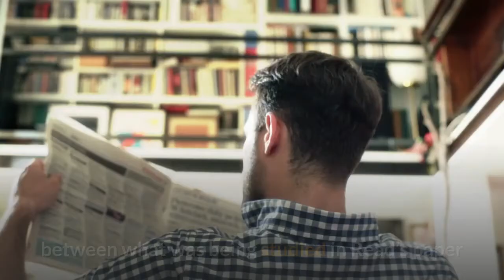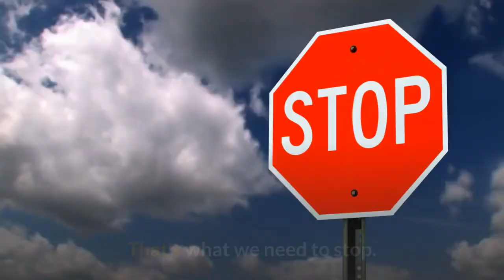‘Joe Rogan Is Getting This Completely Wrong’ Says The Scientist Who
Joe Rogan’s public misrepresentation of a 2015 vaccine study has gone viral. His misunderstanding of the study leads Rogan to wrongly conclude that vaccinating people against COVID-19 will increase the chances of  some hyper-virulent mutation. You can watch the video below. But before you do, the lead scientist and author of the study who spent 10 years conducting this research has something to say. Because he’s horrified.“Joe Rogan is getting this completely wrong,” says Andrew Read, professor of biology and entomology at Pennsylvania State. “He's taking very careful work about evolutionary scenarios of the future, and from that, erroneously concluding that people should not be vaccinated now.”Rogan quotes a line from the paper’s abstract out of context: “Vaccines that keep hosts alive but still allow transmission could thus allow very virulent strains to circulate in a population.”Read responds: “We're talking a very different virus and very different vaccines. The details in biology really matter a lot. The chicken vaccines we worked with, the first-generation vaccine, definitely reduced disease, severity and death.” But unlike the COVID mRNA vaccines, the chicken vaccine “didn't stop transmission at all.” And this is one of the key differences between what was being studied in Read’s paper and our current situation with the global pandemic. “Those [vaccinated] chickens just kept churning out the virus for weeks and weeks and weeks.” Again, this is a key difference. “It’s a very different virus from SARS-2. A key issue here is transmissibility.”More transmission increases the likelihood of mutation. Thankfully, COVID-19 Vaccines reduce transmission and reduce opportunity for mutation.“Think about what's happening with evolution,” offers Read. “Mutations can occur anytime the [virus] replicates. So the more replication, the more variants are generated. At the moment, the vast majority of the replication is happening in unvaccinated people. You can tell that because the majority of cases in the hospital are unvaccinated individuals. That is where the evolutionary action is happening at the moment.”Let’s get super clear about this. Are variants occurring in vaccinated or unvaccinated people?“Evolution, at the moment, is all happening in the unvaccinated. That's where the majority of cases are. That's the majority of transmission. Every time a virus replicates, it can mutate. So the evolution is, right now, occurring in the body of people who are not vaccinated. Rogan is completely wrong trying to deduce anything else.”The Delta variant emerged from populations who lacked access to vaccines.“Delta came in India where there was crazy amounts of transmission, not amongst the vaccinated, but amongst the unvaccinated. That's what we need to stop. The unvaccinated need to either get vaccinated or socially distance, mask up, stopping transmission. That's the trick here.